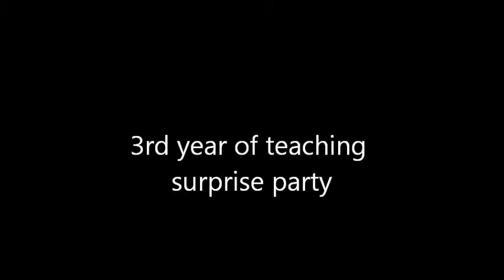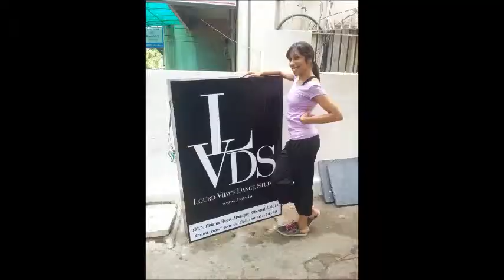2012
A opening into a world of salsa and meeting some of the most wonderful people! 2012 is a very special year!